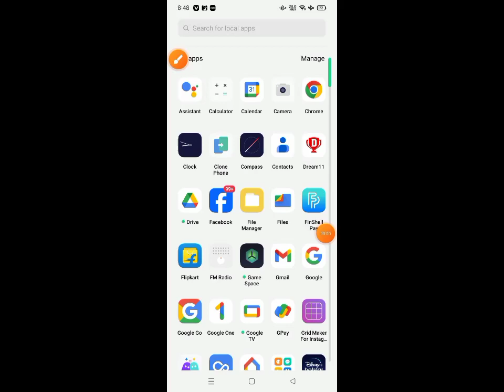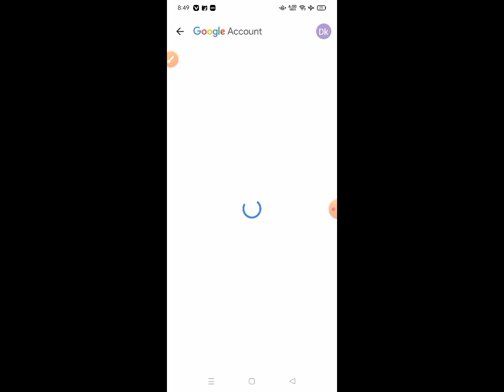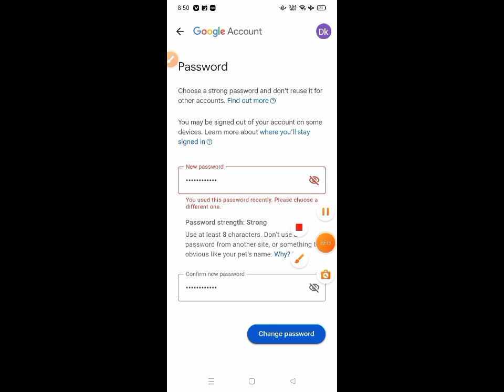Gmail ID ka password Kaise change Kare / Gmail ID ki password Kaise Pata Kare / Gmail ID password